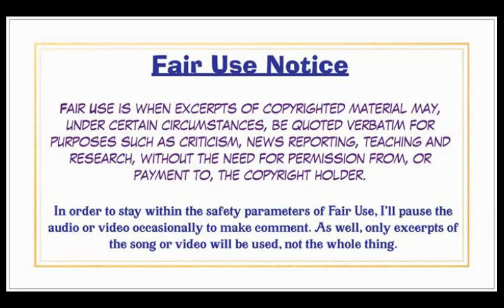Rush, Natural Science Reaction (Re-Upload)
A reaction to Canadian Rock Icons, Rush.